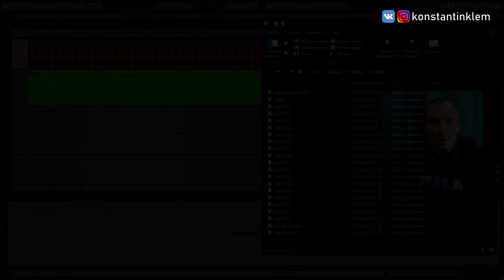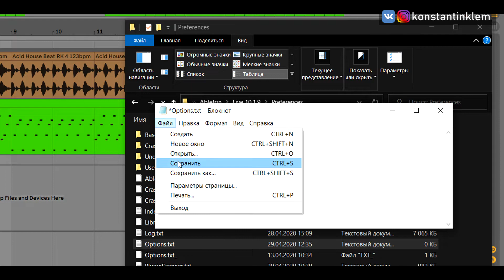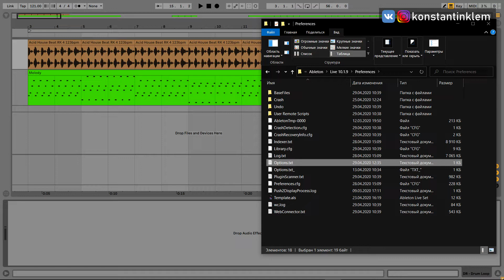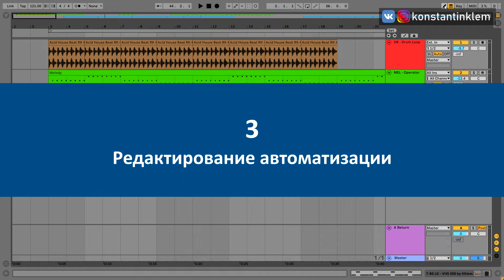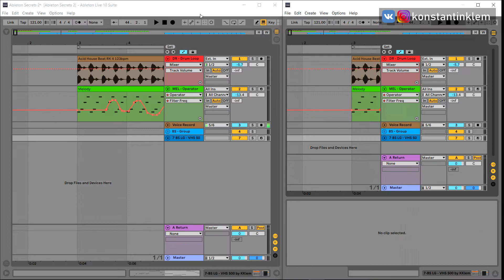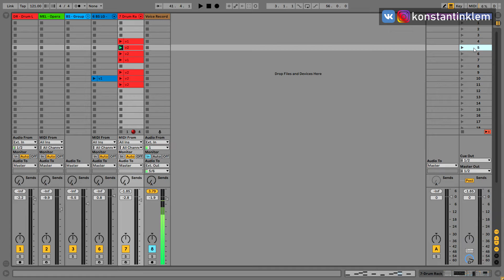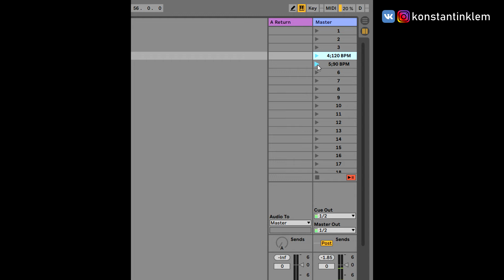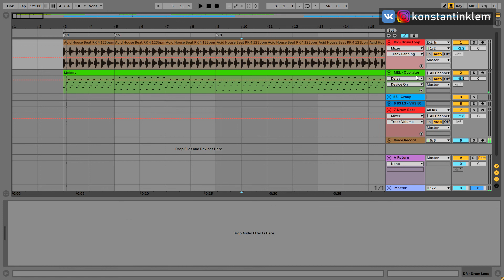Секреты Ableton Live. 7 полезных функций. Часть 2.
В очередном видео поговорим о не очевидных функциях, фишках Ableton Live. Они незримо присутствуют в программе, однако, многие даже не догадываются об их существовании.

Опции для файла Options.txt:
-NoVstStartupScan - не сканировать плагины при запуске Ableton Live;
-ShowDeviceSlots - отображение эффектов и инструментов в микшере;
-_PluginAutoPopulateThreshold=-1 - все параметры плагина, которые можно автоматизировать отображаются без нажатия на кнопку Configure;
-ReWireMasterOff - отключить ReWire;
-AbsoluteMouseMode - режим без сброса положения мышки (полезен для планшетов);